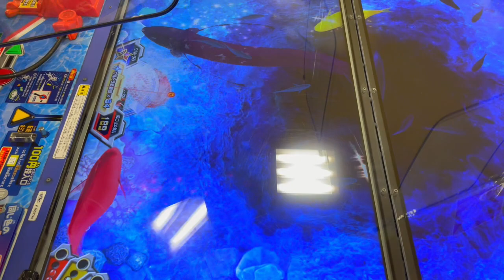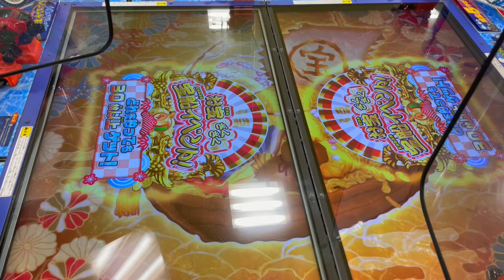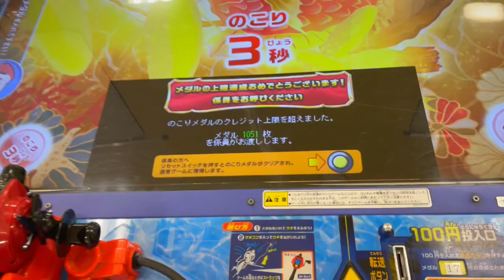【釣りスピリッツ】【メダルゲーム】【モーリーファンタジー】第２弾 カンスト達成まで、ウルトラ必殺技は何個???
@REI CHANNEL
第２弾の検証です。1200円を用いて、ウルトラ必殺技は85個にして、カンスト達成までウルトラ必殺技は何個が必要か検証しました。どうぞご覧ください。